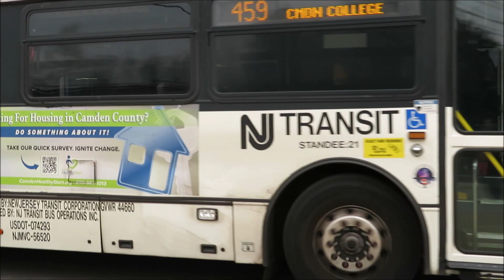NeoplanDude | NJ Transit 2008 NABI 416.15 #5334 On Route 459, To Voorhees Town Center!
A cool sounding CAT NABI hauling through South Jersey! Recorded on a pretty cold and windy Spring afternoon. Enjoy!

Caterpillar C9 ACERT
ZF Ecomat 4 6HP-604C